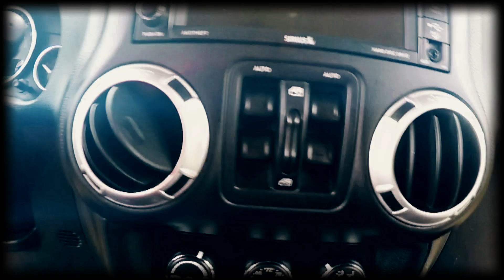Say HELLO to my new friend!!!!!